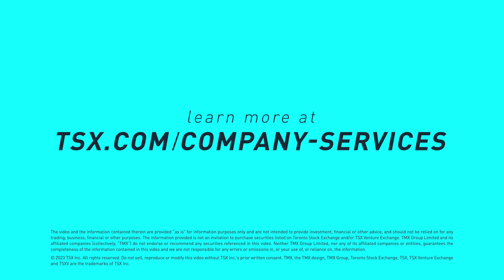Aya Gold & Silver (TSX: AYA) PDAC Convention 2023 Spotlight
In this video, Benoit La Salle, President and CEO of Aya Gold & Silver (TSX: AYA) discusses the company’s expansion plans at its Zgounder mine in Morocco. Aya is also the first mining company to obtain an ESG-backed loan that could see lower borrowing costs if its ESG goals are met. Aya is also a shareholder friendly company with heavy levels of ownership from members of the board of directors.